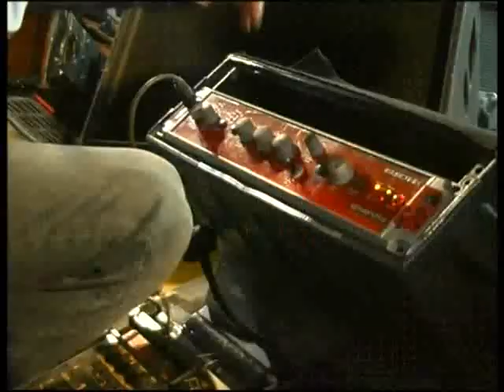Subsonica - SAMUEL e il triplo microfono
Samuel spiega l'uso del suo microfono usato nei concerti dei Subsonica